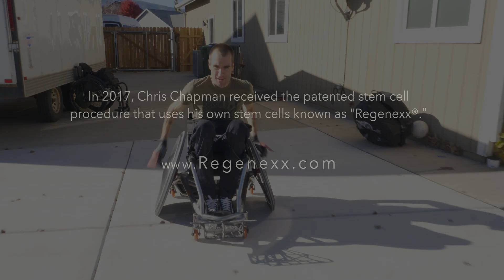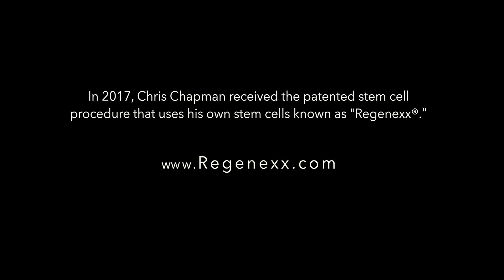Stem Cell Treatment at Wasatch Pain Solutions Helps Chris Recover From Shoulder Injury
After suffering a broken neck that left Chris in a wheelchair, he relied heavily on his shoulders and arms to power his love for activity. But a shoulder injury left his future in question. Chris turned to Dr. Qamar Khan at Wasatch Pain Solutions, who performed the Regenexx non-surgical same-day autologous stem cell treatment (which uses a precise injection of a patient's own cells to help heal damaged tissue). This is his recovery story.